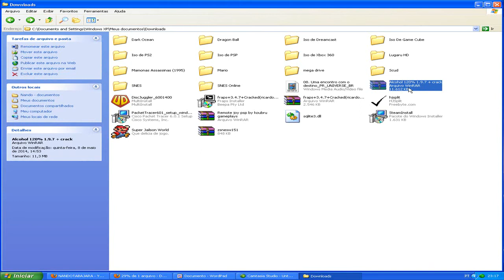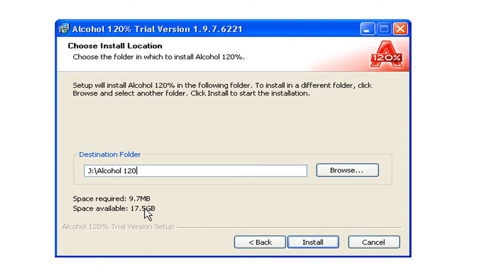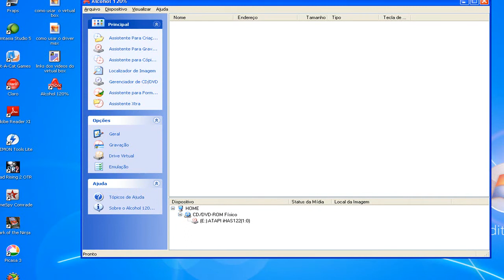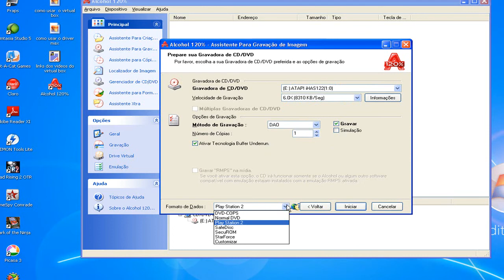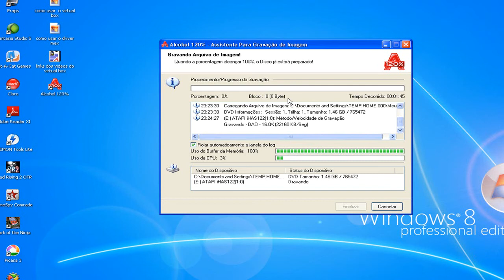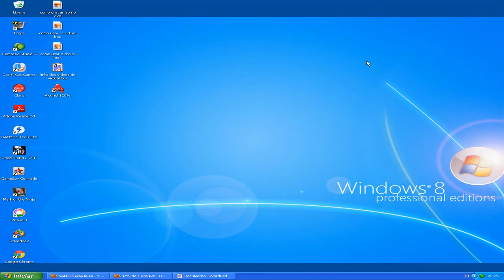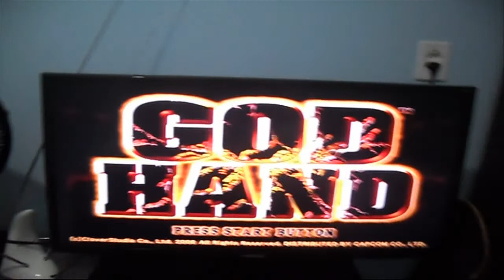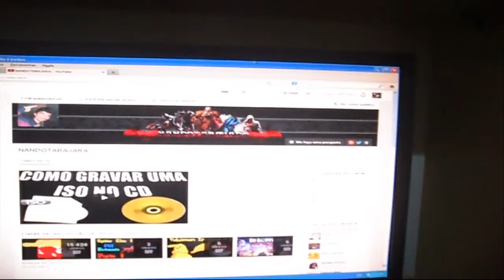Video Aula 19 : Como gravar jogos de PS1/PS2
Aqui nessa video aula,eu ensino a como vocês gravarem os jogos baixados na internet e gravar no cd ou dvd,espero que gostem,video feito em especialmente á um amigo do curso o ''Grilo''.